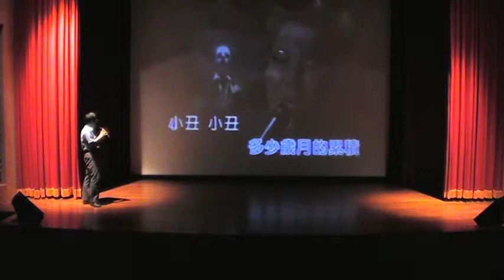2010宜蘭大學電機之夜---05破冰時間-小丑